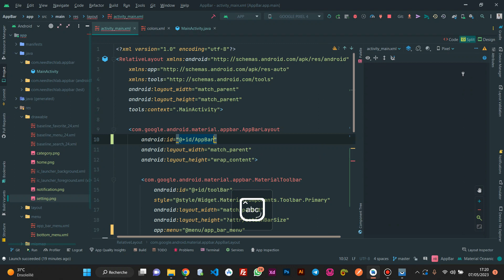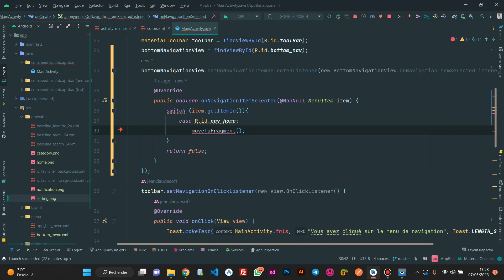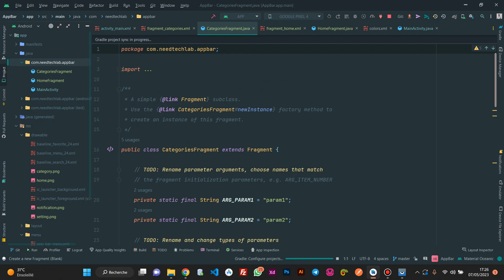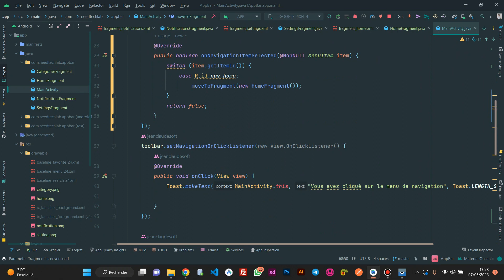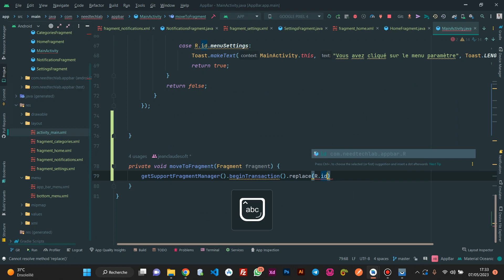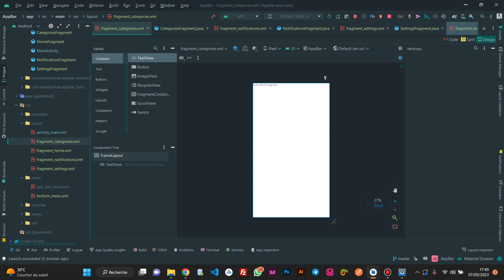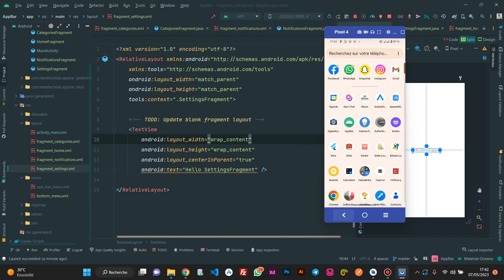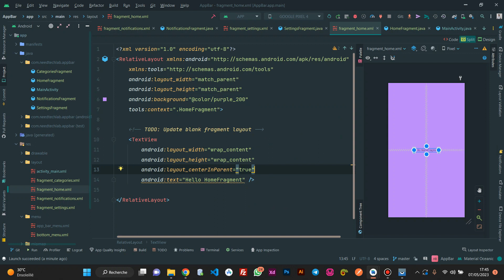Tutoriel Android Studio | Comment créer une Bottom Navigation View avec des fragments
Dans cette vidéo, nous allons apprendre à naviguer sur différents ecrans  avec notre  Bottom Navigation View et les fragments. Les fragments sont des composants d'interface utilisateur réutilisables qui peuvent être combinés pour créer une interface utilisateur plus complexe et modulaire.

Nous allons également voir comment associer chaque fragment à une icône et un libellé pour qu'ils s'affichent correctement dans la Bottom Navigation View.